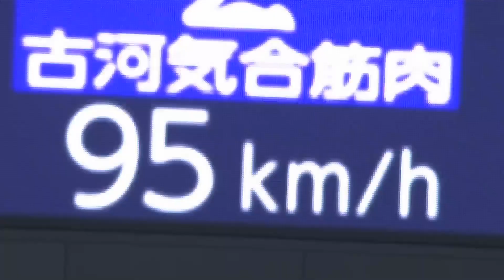精選！搞笑失誤特輯 vol.1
您可以在台灣🇹🇼透過以下平台📺🖥💻📱
觀看日職太平洋聯盟的精采賽事⚾

【電視頻道】
📺有線電視
ELEVEN 1 (73台) ELEVEN 2 (74台)
📺MOD
ELEVEN PLUS (211台) ELEVEN 2 (214台)